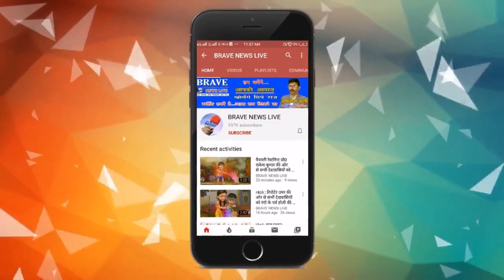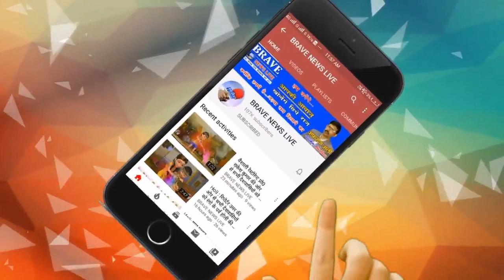डबल मर्डर से थर्राया लखीमपुर खीरी जिले का नीमगांव क्षेत्र | BRAVE NEWS LIVE